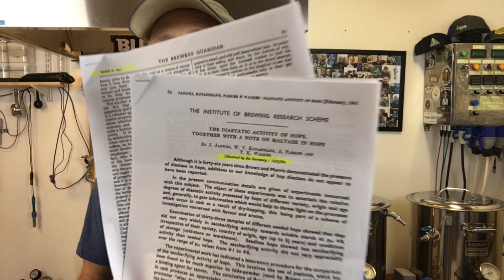Hop Creep, the Freshening Power of the Hop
Hop creep, or after-fermentation, occurs in beer during dry hopping that causes the gravity to decrease, increasing in the alcohol, pH and diacetyl in a beer.

Resources:
1941: The Diastatic activity of hops together with a note on maltase in hops.

1893: The Brewers Guardian
Vol. XXIII No. 586 (Pg 93) & No. 587 pg. 107